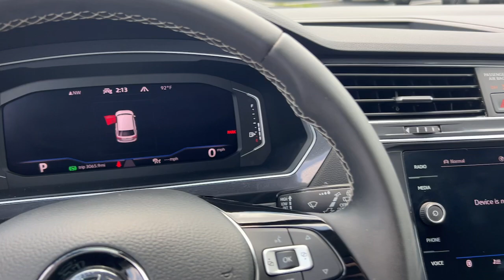2021 Volkswagen Tiguan SEL Atlanta, Marietta, Roswell, Kennesaw, Woodstock GA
Pre-Owned 2021 Volkswagen Tiguan SEL available at Ed Voyles CDJR located in 789 Cobb Pkwy SE, Marietta, GA, 30060.
Stock#: 5P52093 - VIN#: 3VV2B7AX3MM084519

Please mention the stock# 5P52093 when you contact the dealership for this vehicle.

This could be the car for you, the  2021  Volkswagen Tiguan.  Here's a family-minded Tiguan that delivers safety and practicality wrapped in understated style. From its driver-assist safety features to its impressive fuel efficiency and available third row seating, this convenient crossover has your back. The following are some of this vehicles highlighted options: Heated Steering Wheel
, Pre-Collision System, Lane Departure Warning, Panoramic Roof, All Wheel Drive, Keyless Entry, Sun/Moonroof, Navigation System, Power Liftgate, Lane Keeping Assist. Set yourself up for no-stress success in this capable Tiguan. Come in for a fun and easy test drive. Our team will make it the best part of your day.